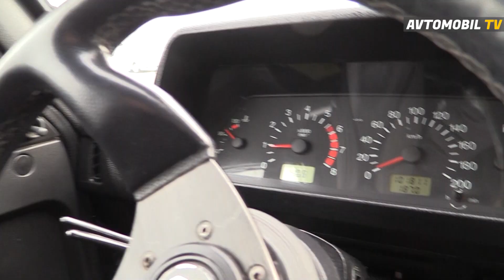Niva Urban Sumqayıt Maşın Bazarı 2023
Avtoblogger Elvin Hüseynovla Sumqayıt Maşın Bazarı 2023
Bizim çəkiliş komandamız hər həftə sizləri maşın bazarlarından xəbərdar edir.
Sumqayıt Maşın Bazarı 2023
Gəncə Maşın Bazarı 2023

Avtomobil TV